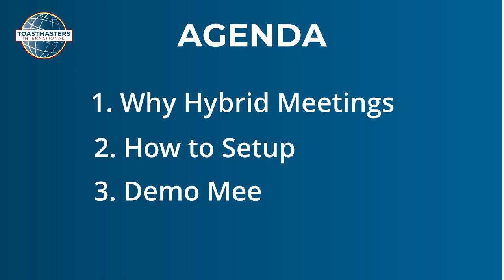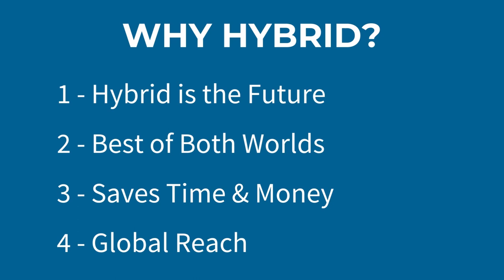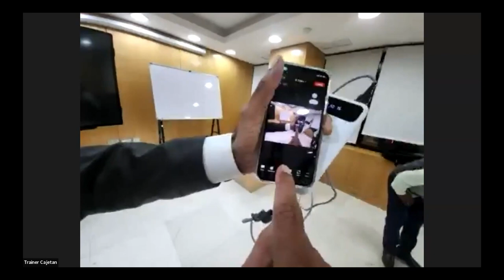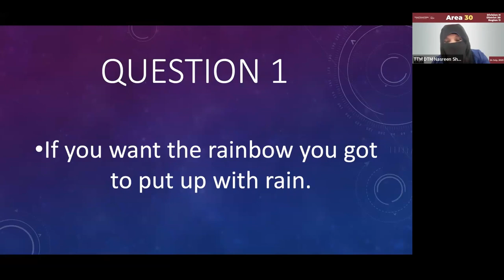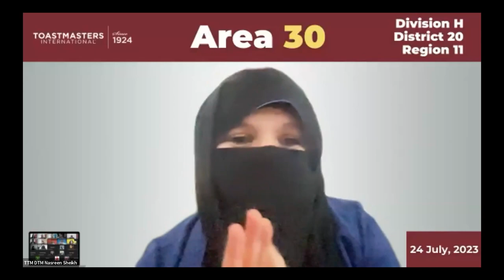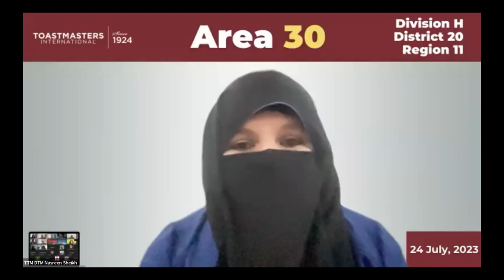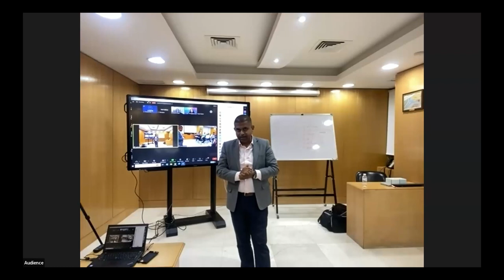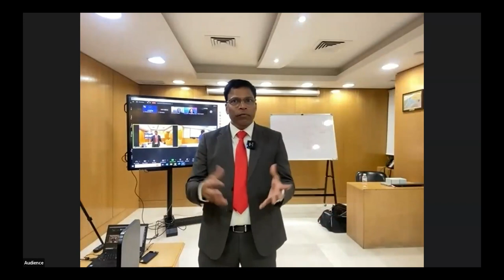ABCD (Any Body Can Do) Hybrid Meeting. Workshop & Demo - Toastmasters Area 30 - District 20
This is an edited version of a workshop & demo on Hybrid meetings. Event organized by Area 30, District 20.